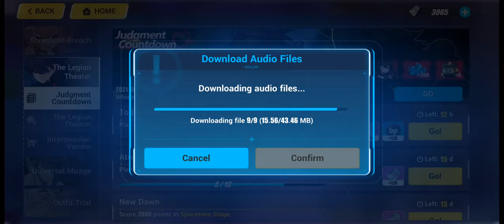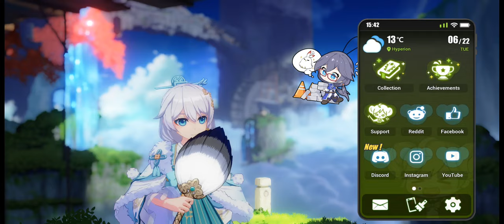2021-06-22T120:36:52Z (Flaming Goose in the Theater)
Events don't care about my plans, so I decided to record all (read: most) of my important HI3 plays on summer vacation, mostly on my phone. It worked surprisingly well - well enough that I can upload the videos to the VOD stash!

In this one, I work on two-taps dailies and Shadow in the Theater's Blazing Stage. The frequent pauses are due to my parents asking why I was mashing like crazy.

00:00 - Daylees
05:36 - Shadow in the Theater (fight 1 @ 6:25, fight 2 @ 10:04)
13:37 - Post-SitT wandering